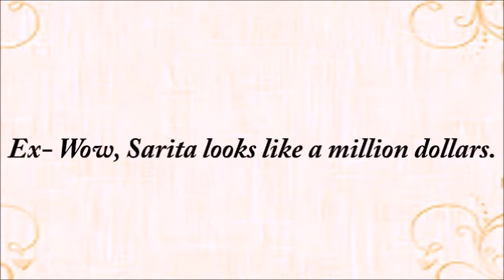look like a million dollars